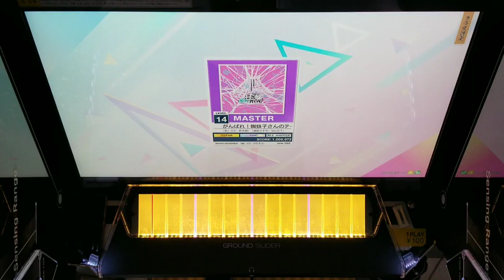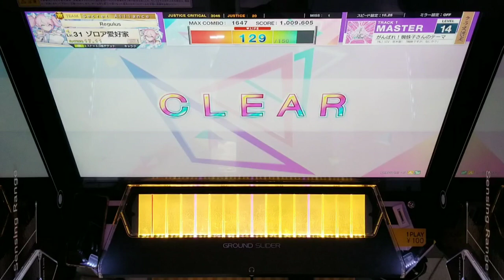【新年おみくじ】無限randomコース クリア 【CHUNITHM LUMINOUS】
15で当たりを引いただけ、下手

明けましておめでとうございます(遅すぎ)
ゆっくり実況的なのをつけてみようかなと思って撮影だけはしていたんだけどそんなことしている時間無さすぎて結局垂れ流しすることになってしまった
いつか実況動画作ってみたいね